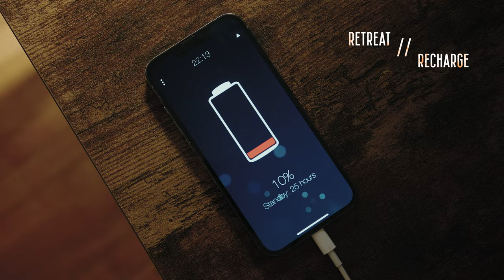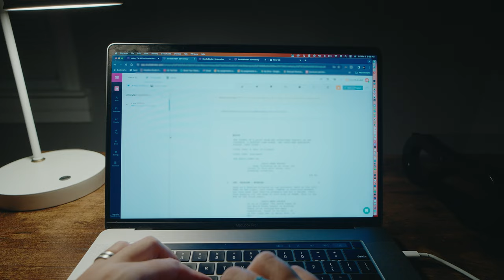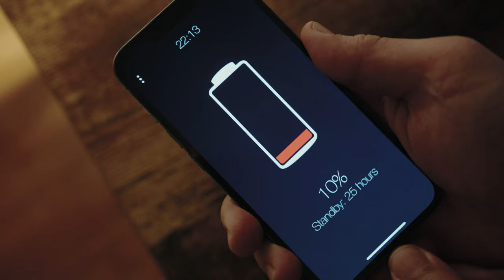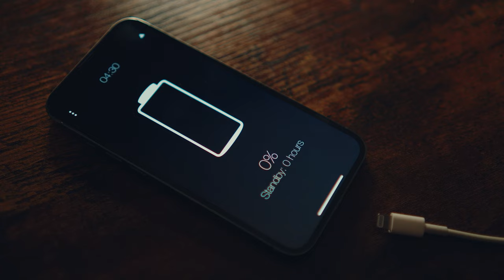Burnout Recovery: Recharging From Work Exhaustion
Work burnout! Aren't we all familiar? 🫠 In this video, shot on the cinematic Sony FX3, I spend one full day alone in a house far from home, attempting to recharge myself after a difficult month. Doing (mostly) everything wrong! And, I hope, some things right. If only this was as easy as charging my phone 😝.

As I manically navigate through the day, I come to realize (or remember?) the importance of taking time for myself and replenishing my own mental and emotional batteries. The result is part self-parody, part desperate autobiography, and some unexpected lessons from my dying phone. So please, enjoy this video that I had a lot of fun making.

Thanks to @heywooten for the inspiration!

🔻 My gear and software 🔻